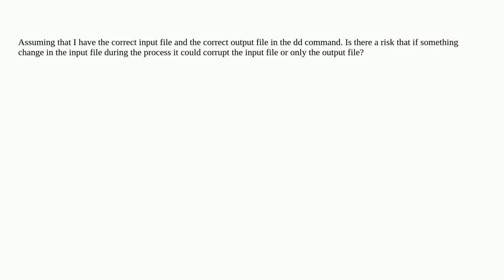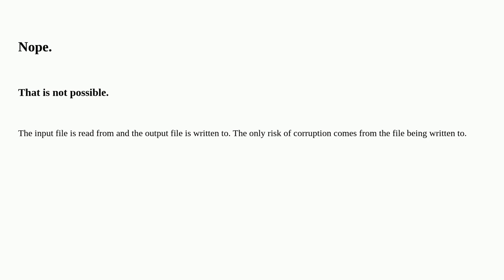Can a dd command destroy the input file?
A special thanks goes out to the community

  dd